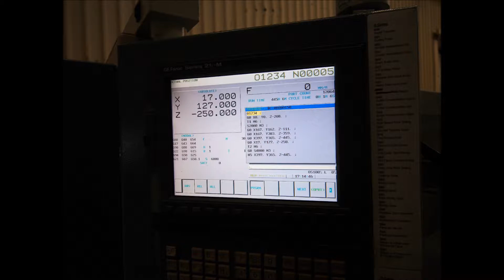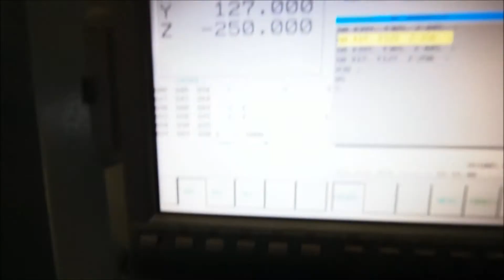Cincinnati V CNC500 Vertical Machining Centre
Cincinnati V-CNC500  Vertical Machining Centre(2002)